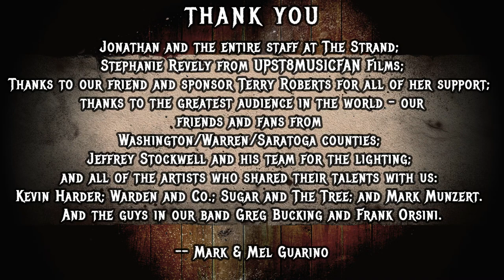The Bluebillies Old Tyme Christmas Revue 2022 - Bluebillies Set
Recorded at the Strand Theatre, Hudson Falls, NY on 12/17, 2022.

The BlueBillies are::
Mark Guarino - Bass
Mel Guarino - Vocals, Guitar
Frank Orsini - Violin
Greg Bucking - Acoustic guitar

Master of Ceremonies = Mark Mauzert